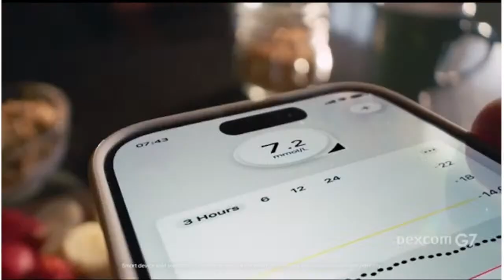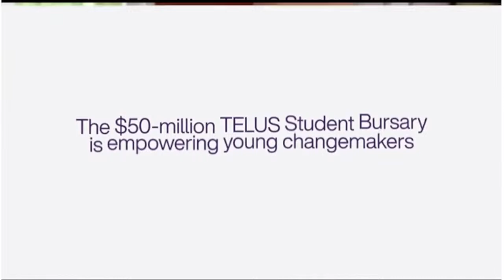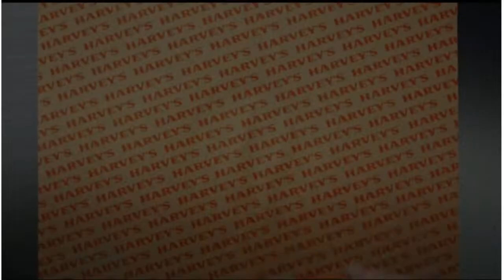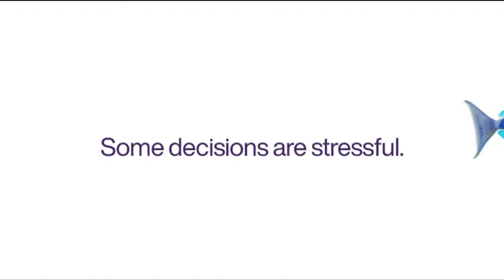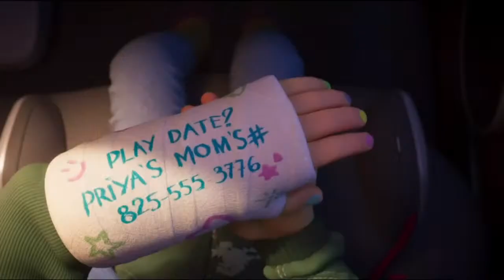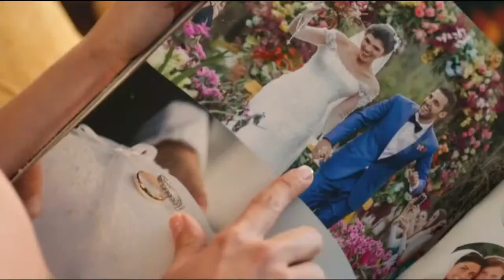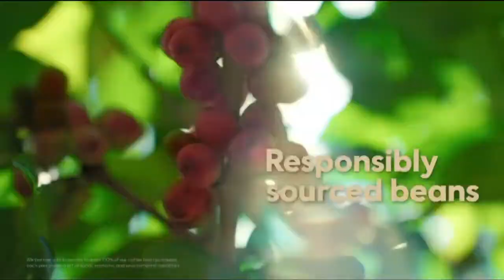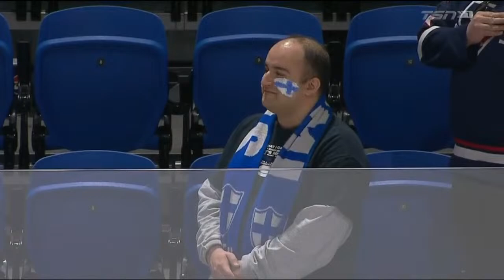Switzerland vs Finland - Ice Hockey - IIHF Women's World Championship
Finland vs Switzerland  - Ice Hockey - IIHF Women's World Championship 2024
Ice Hockey Finland x Switzerland
Finland vs Switzerland - Ice Hockey - IIHF Women's World Championship 2024 Live Stream,
Finland vs Switzerland - Ice Hockey - IIHF Women's World Championship 2024 Live Match,
Finland vs Switzerland - Ice Hockey - IIHF Women's World Championship 2024 Live Online,
Finland vs Switzerland - Ice Hockey - IIHF Women's World Championship 2024 Full Match,
Finland vs Switzerland - Ice Hockey - IIHF Women's World Championship 2024 Head to Head,
Finland vs Switzerland - Ice Hockey - IIHF Women's World Championship 2024 Playoff,
Finland vs Switzerland - Ice Hockey - IIHF Women's World Championship 2024 Scores,
Finland vs Switzerland - Ice Hockey - IIHF Women's World Championship 2024 Highligts,
Finland vs Switzerland - Ice Hockey - IIHF Women's World Championship 2024 AO Vivo,
Finland vs Switzerland - Ice Hockey - IIHF Women's World Championship 2024 En Vivo,
Finland vs Switzerland - Ice Hockey - IIHF Women's World Championship 2024 Resume,
Finland vs Switzerland - Ice Hockey - IIHF Women's World Championship 2024 Today,
Switzerland vs Finland - Ice Hockey Champions League 2024
Switzerland vs Finland - Ice Hockey - IIHF Women's World Championship 2024 Live Stream,
Switzerland vs Finland - Ice Hockey - IIHF Women's World Championship 2024 Live Match,
Switzerland vs Finland - Ice Hockey - IIHF Women's World Championship 2024 Live Online,
Switzerland vs Finland - Ice Hockey - IIHF Women's World Championship 2024 Full Match,
Switzerland vs Finland - Ice Hockey - IIHF Women's World Championship 2024 Head to Head,
Switzerland vs Finland - Ice Hockey - IIHF Women's World Championship 2024 Playoff,
Switzerland vs Finland - Ice Hockey - IIHF Women's World Championship 2024 Scores,
Switzerland vs Finland - Ice Hockey - IIHF Women's World Championship 2024 Highligts,
Switzerland vs Finland - Ice Hockey - IIHF Women's World Championship 2024 AO Vivo,
Switzerland vs Finland - Ice Hockey - IIHF Women's World Championship 2024 En Vivo,
Switzerland vs Finland - Ice Hockey - IIHF Women's World Championship 2024 Resume,
Switzerland vs Finland - Ice Hockey - IIHF Women's World Championship 2024 Today,
Switzerland x Finland Ice Hockey Livestream,
Switzerland x Finland Ice Hockey Live,
Switzerland x Finland Ice Hockey ao vivo,
Switzerland x Finland Stream,
Switzerland x Finland Livestream,
Switzerland x Finland Match day,
Finland x Switzerland Ice Hockey Livestream,
Finland x Switzerland Ice Hockey Live,
Finland x Switzerland Ice Hockey ao vivo,
Finland x Switzerland Stream,
Finland x Switzerland Livestream,
Finland x Switzerland Match day,
Finland x Suisse Ice Hockey Livestream,
Finland x Suisse Ice Hockey Live,
Finland x Suisse Ice Hockey ao vivo,
Finland x Suisse Stream,
Finland x Suisse Livestream,
Finland x Suisse Match day,
QUARTERFINAL